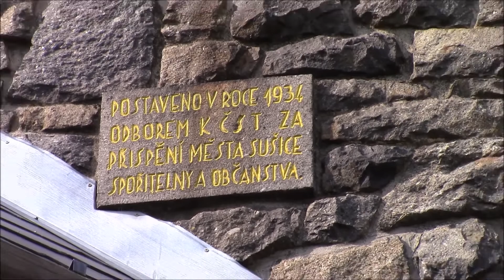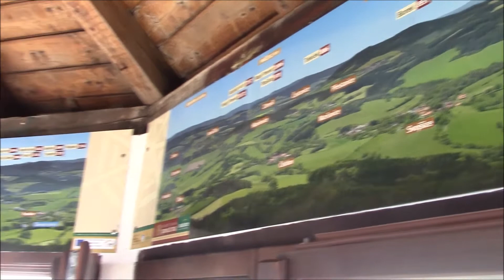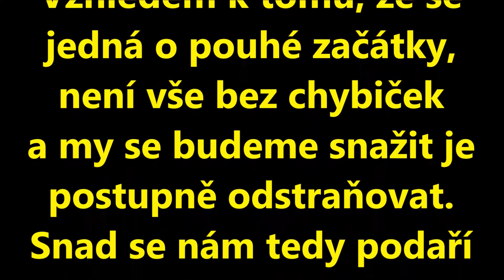Limíkovy střípky z cest - 16. díl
Šestnáctá výprava zavede na hrad Kašperk, zříceniny Ballymotte a Zavlekov, tvrz Čachrov a rozhlednu Svatobor. Královský hrad, vladyčí sídla, panská rozmařilost i výhledy do okolí - vše v jednom dílu. Režie, kamera, střih, text, komentář – Limík Zvuk, hudba, střih zvuku – Bat21 Ve spolupráci s občanským spolkem "Sdružení turistů "TURDOK". Pokud se vám video líbí, sdílejte a řekněte o něm přátelům.